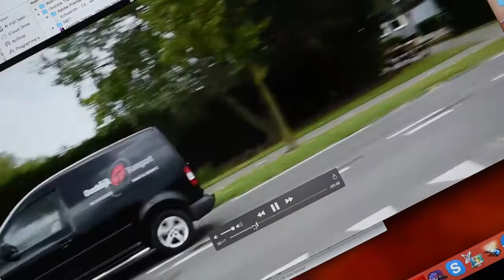Studio S promo video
studioskapelle.nl